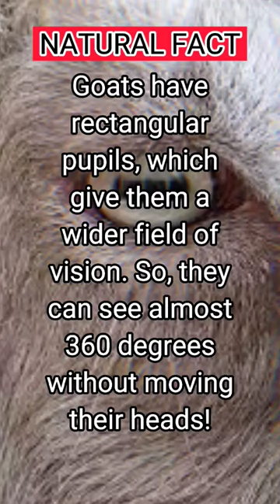Goat's Rectangular Eye